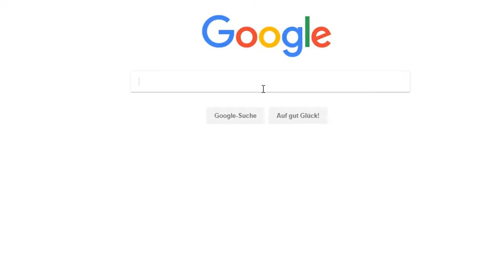Dieser JUNGE ist BESSER ALS DONALD TRUMP! | Unterhaltung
► Ich hoffe es hat euch gefallen und konnte euch eine Freude bereiten. Wie immer steckte in diesem Video viel Arbeit drin, weshalb ich mich über eine Positive Bewertung sehr freuen würde.

►Mit dabei: /

✘Elgato Green Screen

► Kameras/Zubehör

✘4K Camcorder

✘Canon EOS

✘Panasonic LUMIX

✘Windschutz für Richtmikrofon

✘Lavalier Mikrofon

✘Windschutz für Lavalier Mikrofon

✘ESDDI Kamera/Videoleuchte

✘Video Licht LED

✘Handheld Stabilisator